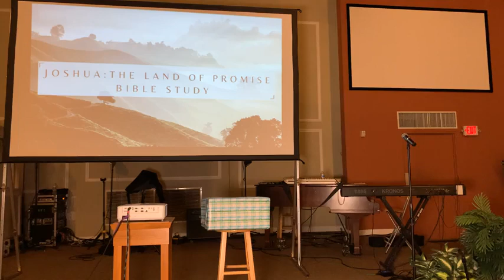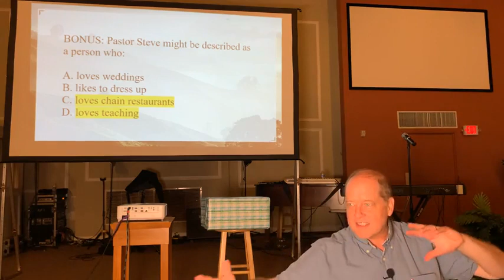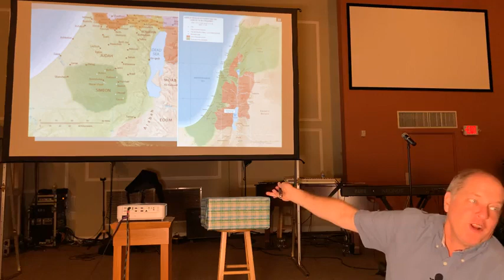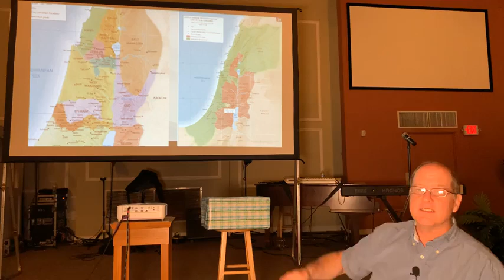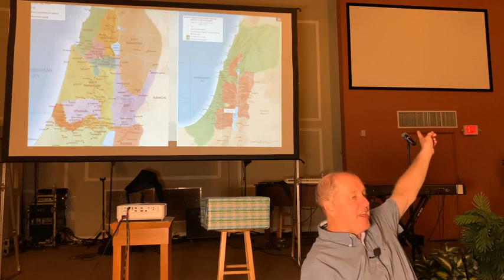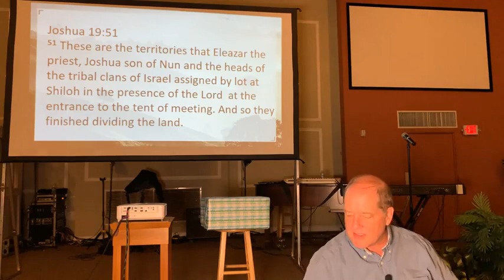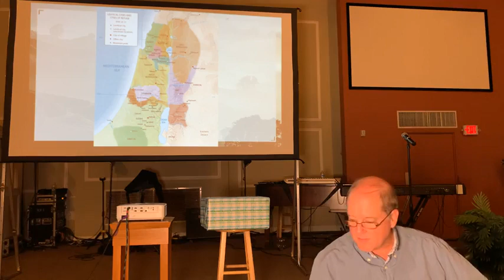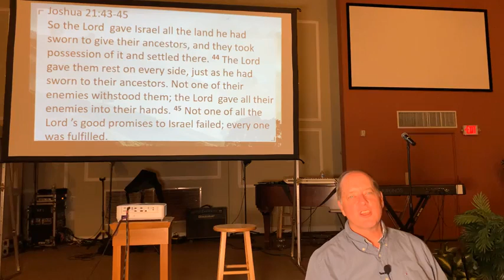Joshua | Nathan Gasaway & Steve Tomlinson | Chapters 19-21